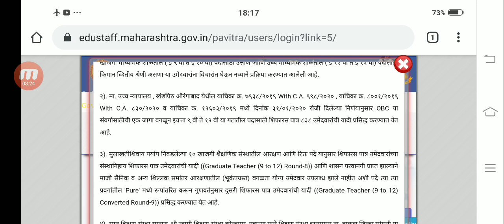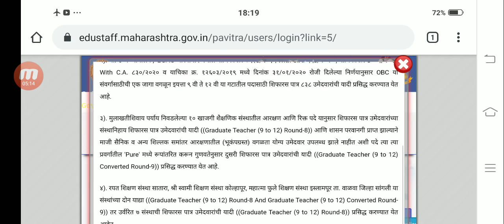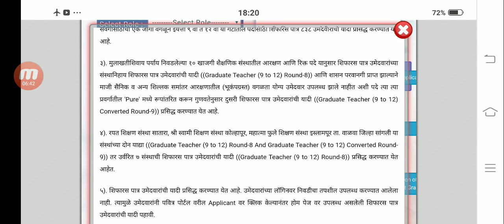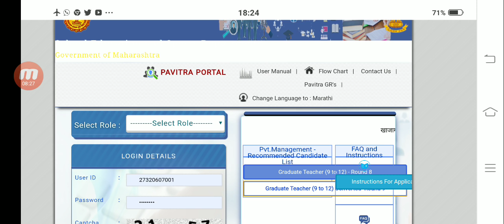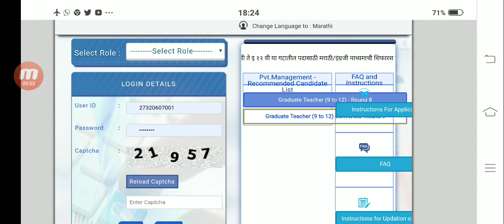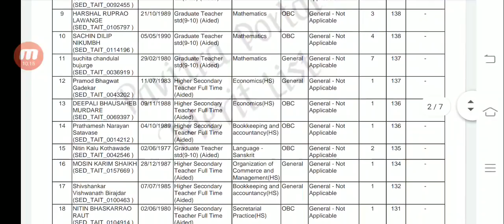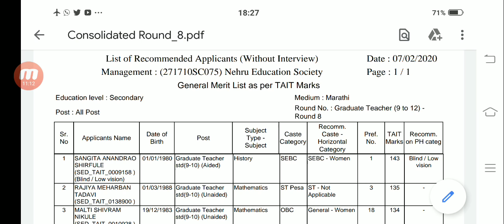आनंदाची बातमी || शिक्षक भरती : पुढील राऊंड निवड यादी जाहीर || मेरिट आले खाली